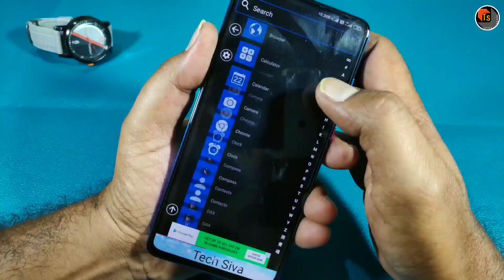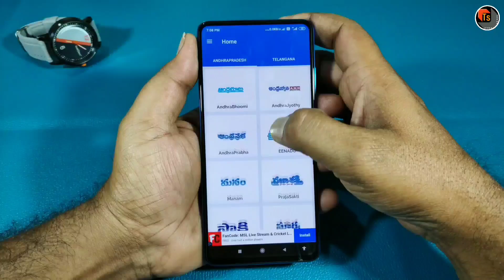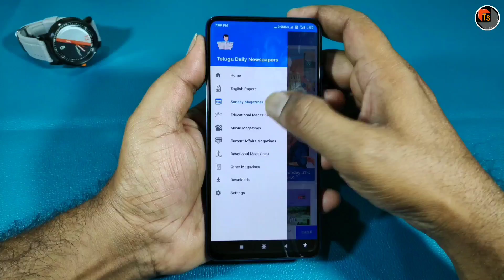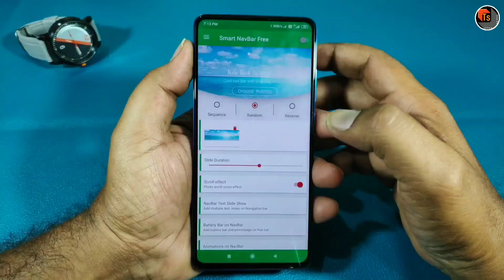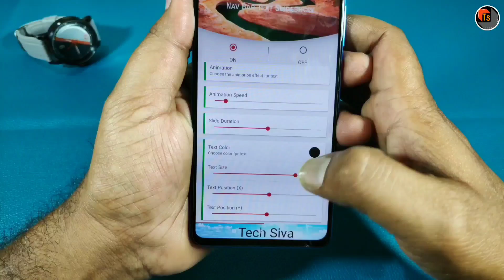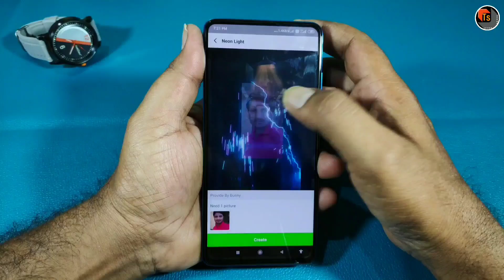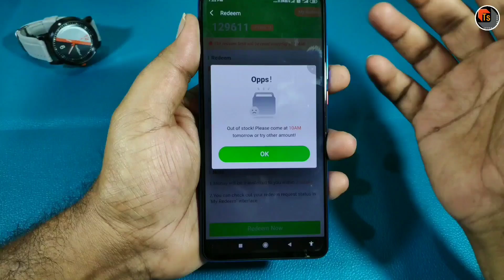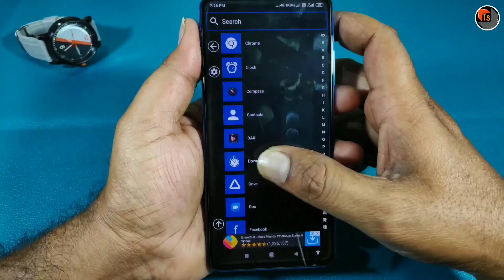Top 5 Best useful Android Apps | Most Useful Newspaper Applications On Android | Tech Siva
Top 5 Best useful Android Apps. Today, I present to you the Best Newspaper Applications and most Useful Android Applications in 2019.